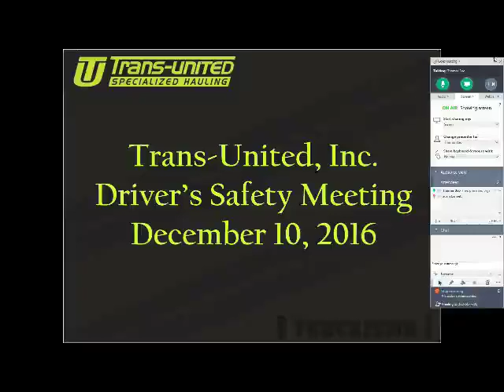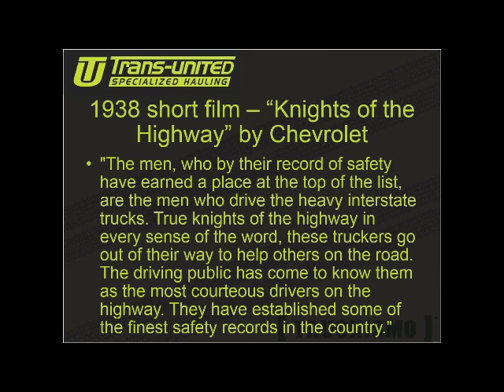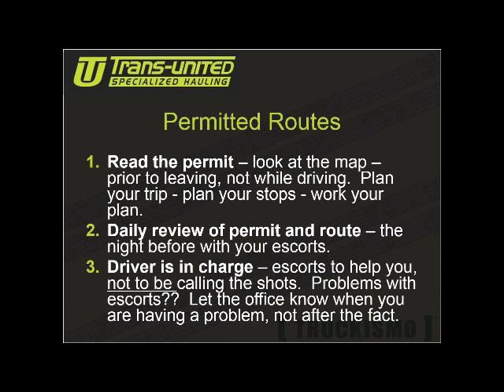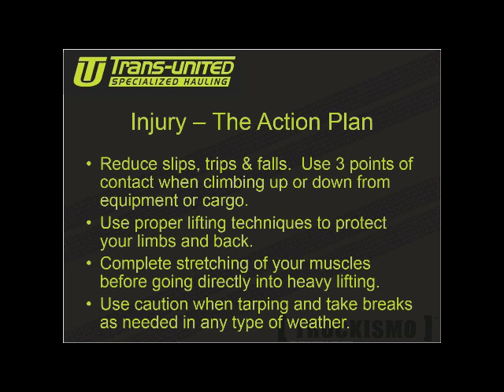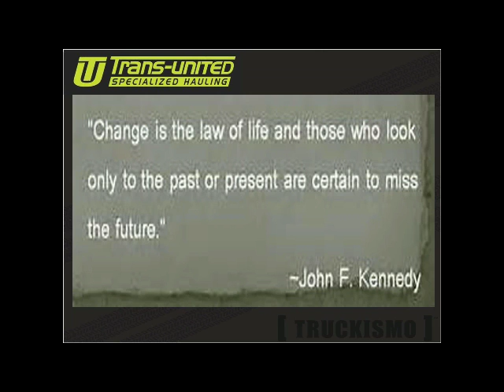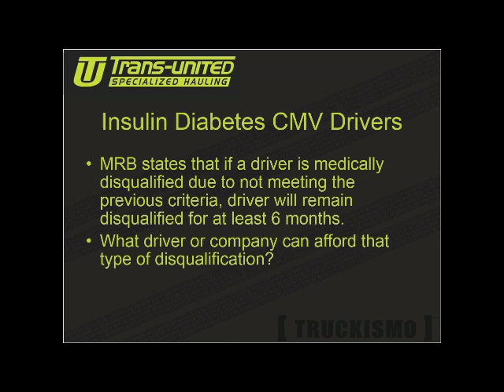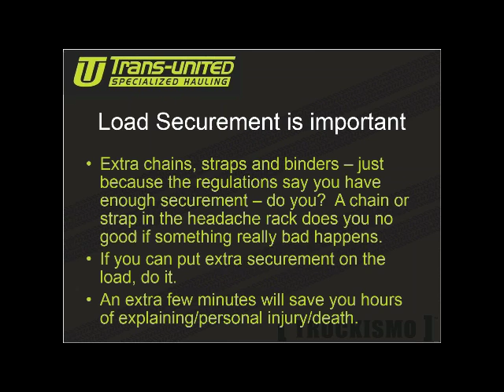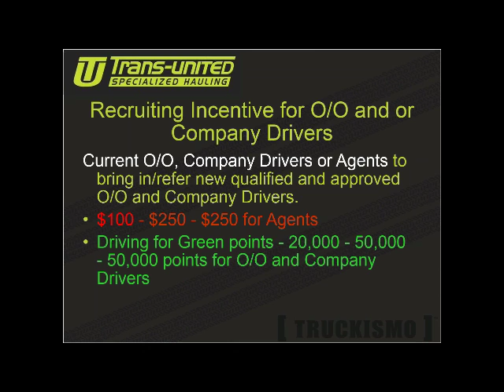T U Winter 2016 Driver Safety Meeting